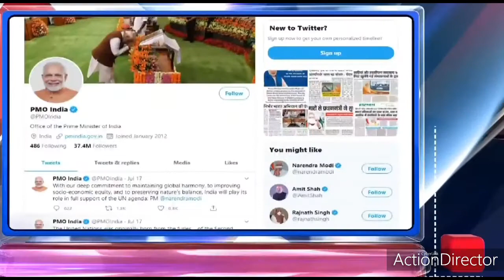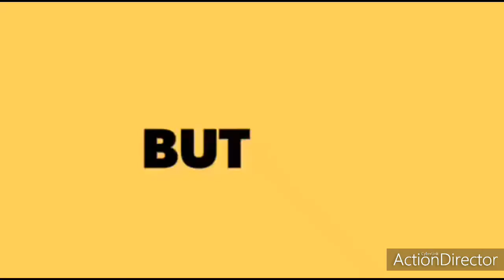COVID-19 PATIENTS DECREASE IN INDIA|GOOD NEWS FOR INDIANS AGAINST COVID-19|INDIA UPDATES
A COVID‑19 vaccine is a biotechnology product intended to provide acquired immunity against coronavirus disease 2019 (COVID‑19). As of September 2020, there were 234 vaccine candidates in development,[1][2] although no candidate has completed clinical trials to prove its safety and efficacy. In September, some 39 vaccine candidates were in clinical research, 33 in Phase I–II trials, and 6 beginning Phase II-III trials.[1][2][3]

Previous work to develop a vaccine against the coronavirus diseases SARS and MERS established considerable knowledge about the structure and function of coronaviruses – which accelerated rapid development during early 2020 of varied technology platforms for a COVID‑19 vaccine.[4]

The World Health Organization (WHO), the Coalition for Epidemic Preparedness Innovations (CEPI), and the Gates Foundation are committing money and organizational resources for the prospect that several vaccines will be needed to prevent continuing COVID‑19 infection.[5] The CEPI, which is organizing a US$2 billion worldwide fund for rapid investment and development of vaccine candidates,[6] indicated in April that a vaccine may be available under emergency use protocols in less than twelve months or by early 2021.[7] On 4 May 2020, the WHO organized a telethon which received US$8.1 billion in pledges from forty countries to support rapid development of vaccines to prevent COVID‑19 infections.[8] At the same time, the WHO also announced the deployment of an international "Solidarity trial" for simultaneous evaluation of several vaccine candidates reaching Phase II–III clinical trials